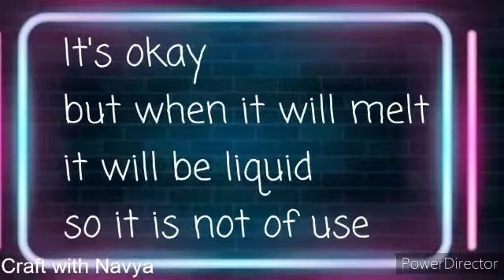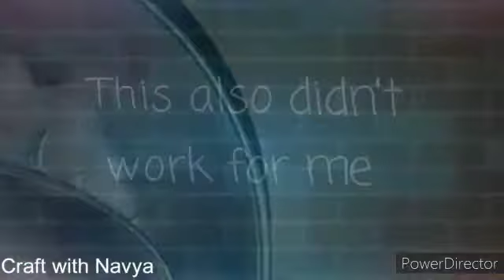Testing Subscribers Slime Recipe / slime making / Craft with Navya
testing slime hacks,
testing slime recipes,
testing slime hacks from 5 minute crafts,
testing slime kit,
testing slime hacks in hindi,
testing slime hacks in tamil,
testing slime making hacks,
testing slime without glue,
testing slime activators,
testing slime at home,
testing slime apps,
testing slime and putty kits,
testing slime from amazon,
testing slime kits asmr,
testing out slime from amazon,
testing homemade slime activator,
testing store bought slime,
testing no borax slime recipes,
testing amazon butter slime,
testing baking soda slime,
testing store bought slime kits,
testing bad slime shops,
testing store bought slime jkrew,
testing bon slime,
testing slime clay,
testing slime companies,
testing clay for slime just ameerah,
slime kit testing compilation,
testing colgate slime,
testing kawaii slime company,
testing kawaii slime company clay,
testing clinic plus slime,
nim c testing slime kits,
cookie swirl c testing slime,
testing slime diy,
testing water slime jsh diy,
testing dish soap slime,
testing no glue slime jsh diy,
kayla davis testing slime,
testing diy slime kits,
will it slime testing different glues,
kayla davis testing slime kits,
moriah elizabeth testing slime kits,
testing elmer's slime,
testing edible slime,
testing expensive slime kits,
testing easy slime recipes,
testing egg slime,
testing etsy slime,
testing out etsy slime,
testing slime from wish,
testing slime from walmart,
testing slime from target,
testing slime from wish and amazon,
testing slime from etsy,
testing slime from slime shops,
testing slime glues,
testing no glue slime,
testing karina garcia slime,
ziplock slime testing no glue,
testing karina garcia slime kit,
water slime testing no glue,
will it slime testing glue,
testing slime hacks in malayalam,
testing slime hacks without glue,
testing slime hacks without glue and borax,
testing slime in tamil,
testing slime in front of the slime shop owner,
2 ingredient slime testing,
testing viral instagram slime trends 2020,
testing 2 ingredient slime recipes,
testing 5 minute crafts slime hacks,
will it slime testing 5 minute crafts,
testing 7 no glue slime,
testing 8 no glue slime